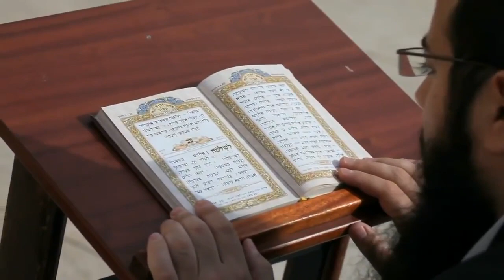Rev 19:9-James Jacob Prasch Live From England